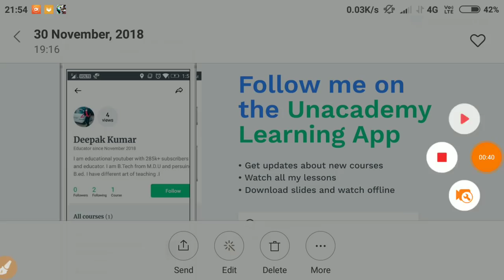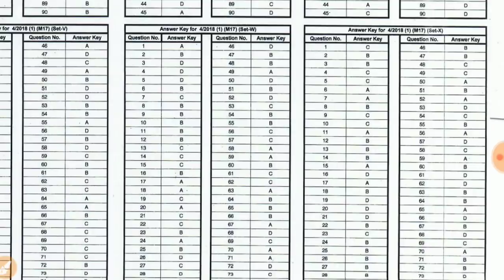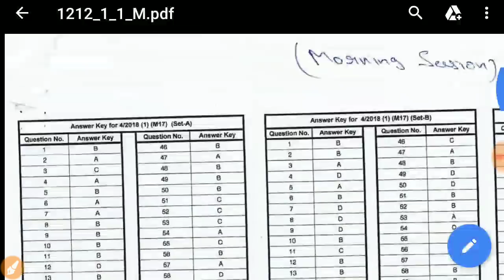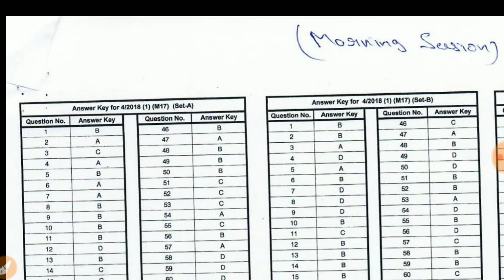Haryana Group D की Answer key यहां से download करें,Site अभी Bg है,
RailwayALPResult
RRBExamupdate
RailwayLatestUpdate
RailwayPhysical
RailwayMedical

HSSC_New_notice_Haryana_police2018

HaryanaDriverConductorRecruitment
HSSCDriverConductorRecruitment

HSSC_Repeated_question
Haryana_Group_D_Important_question

RRB Alp
Railway Technician
Railway ALP
Railway Group D
Admit card
Exam details

SSC MTS
SSC Constable GD
SSC CGL
Latest vacancy
Salary
Promotion
MP patwari
MP Vyapam